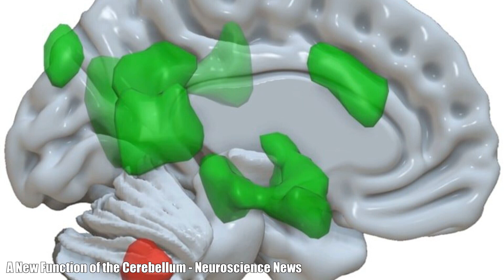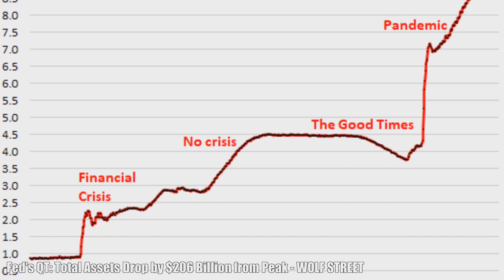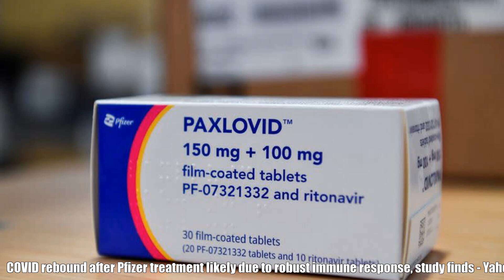AND: Top Stories Today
Automated News Daily (A.N.D) is a automated news server fetching highlight news from various news sources and automatically process them into a video. 00:00 - Credit Suisse pays down debt to calm investor fears - Reuters 01:10 - Asia-Pacific markets fall ahead of U.S. jobs report - CNBC 01:50 - Fed's QT: Total Assets Drop by $206 Billion from Peak - WOLF STREET 02:30 - Amazon puts brakes on live tests of home delivery robot - Fox Business 03:10 - Meredith Offers Nick a Job at Grey Sloan - Grey's Anatomy - ABC 03:35 - Rumor Roundup: AEW backstage fight, Saraya cleared, Hardy return, more! - Cageside Seats 04:29 - Bloopers – Jimmy Kimmel & Jimmy Fallon in Brooklyn - Jimmy Kimmel Live 04:51 - Constance Wu - "Discomfort is Often Where You Find Growth" | The Daily Show - The Daily Show with Trevor Noah 05:15 - Credit Suisse pays down debt to calm investor fears - Reuters 06:26 - Biden offers stark 'Armageddon' warning on the dangers of Putin's nuclear threats - CNN 07:10 - A suspect is in custody after 2 people are killed, 6 others wounded in series of stabbings in front of Las Vegas casino, police say - CNN 07:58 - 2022 MLB playoff predictions: Picks for every round of the postseason bracket - CBS Sports 08:38 - Neanderthal DNA May Provide Clues About the Genetic Risks for Brain Disorders and Addiction - Neuroscience News 09:21 - A New Function of the Cerebellum - Neuroscience News 09:57 - A Common Stomach Bug May Help Cause Crohn's Disease, Study Suggests - Gizmodo 10:38 - COVID rebound after Pfizer treatment likely due to robust immune response, study finds - Yahoo! Voices 11:24 - SpaceX capsule docks with space station carrying international astronauts — and 1 cosmonaut - CNN 12:11 - Updates: Watch a SpaceX Falcon 9 rocket launch from Florida - Florida Today 12:56 - Webb, Hubble Team Up To Trace Interstellar Dust – “We Got More Than We Bargained For” - SciTechDaily 13:49 - Electrochemical potential enables dormant spores to integrate environmental signals - Science 14:01 - Mets-Padres position-by-position 2022 Wild Card Series breakdown - MLB.com 14:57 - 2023 NBA Draft: Five takeaways following two showdowns between Victor Wembanyama, Scoot Henderson in Las Vegas - CBS Sports 15:42 - Broncos vs. Colts score: Matt Ryan, Russell Wilson stumble as Indianapolis barely wins ugly defensive battle - CBS Sports 16:22 - NBA Top 10 Plays of the Night | October 6, 2022 - NBA 16:48 - Google Pixel 7 and Pixel 7 Pro: the 7 most exciting new camera features - TechRadar 17:24 - Acer’s AMD-powered Swift Edge laptop is a gentle reminder of the Intel tax - Ars Technica 18:03 - 7 default settings tech companies don't ever want you to change - Fox News 18:38 - Pixel Watch Hands-On: The Future of Android Watches - CNET